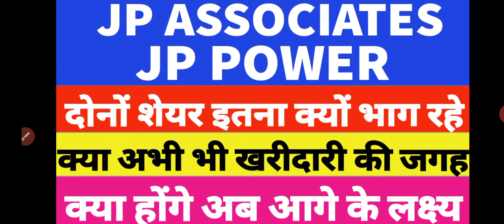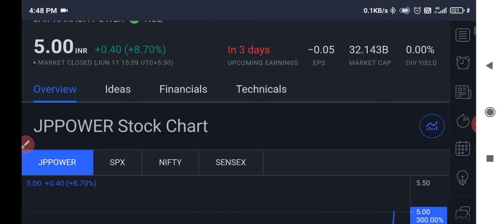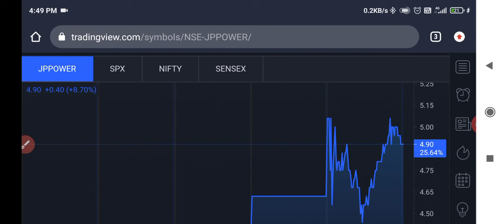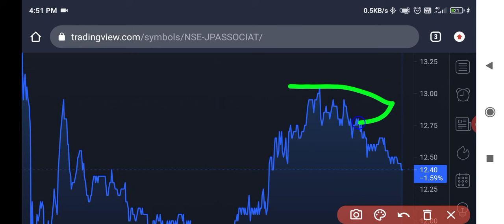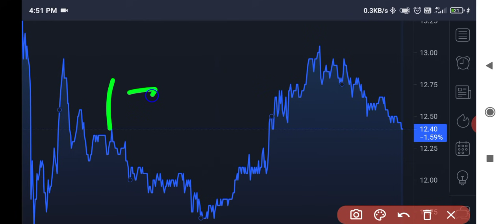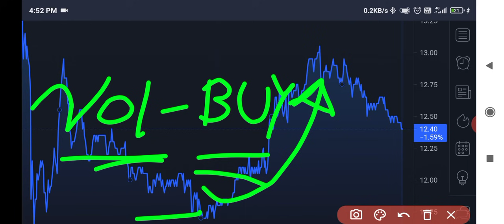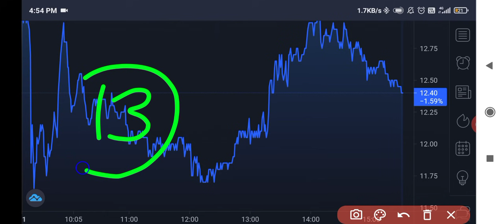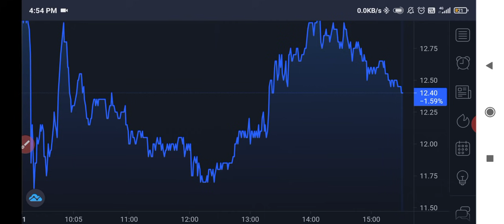JP POWER SHARE LATEST NEWS | J ASSOCIATES SHARE NEWS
Jp associates
Jp associates share
Jp associates share news
Jp associates share target
Jp associates share analysis